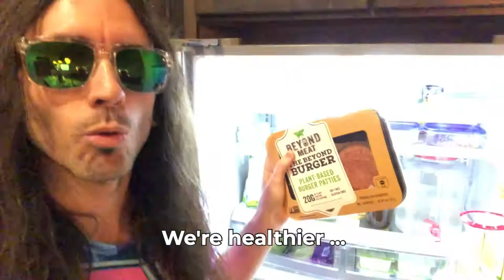8 Signs You're Superhuman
✅ Do you have superhuman potential?
✅ Are you healthier, wealthier, and wiser?
✅ Have you earned your freedom from time, location, and money?
If so, you're probably a Plurthling too!
All you need is the desire to achieve these things to make it real.
Take massive action today to realize your dreams.
How do you represent PLURTH?
What's your creative passion project?

PlurthTV 004
Group: Plurth Fam